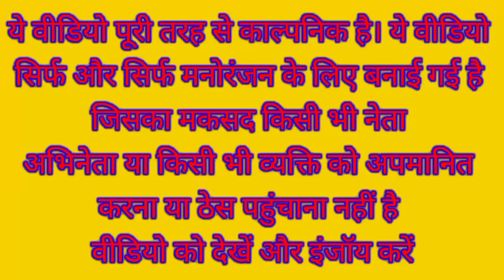मोदी जी अपने आधार कार्ड का संशोधन कराने आए योगी जी और राहुल जी के पास | Adhaar Card Funny Video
Narendra Modi Rahul Gandhi Yogi Adityanath Akhilesh Yadav Mayawati Funny Comedy Videos

Adhaar Card comedy